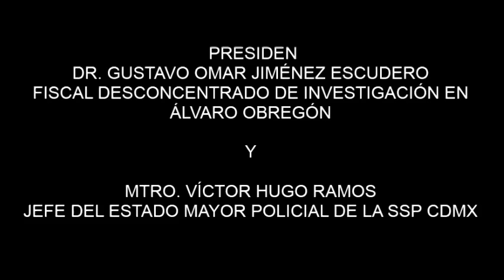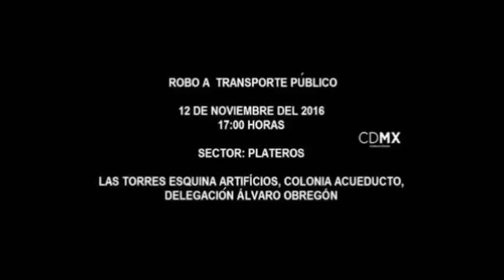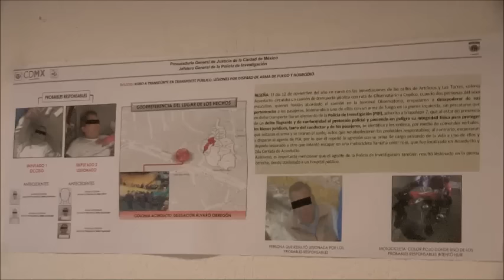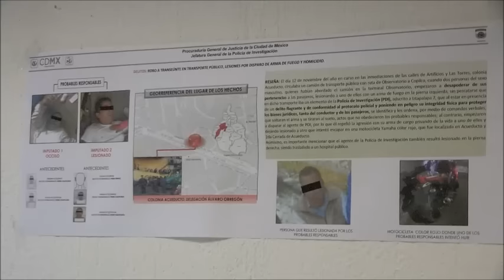ELEMENTO DE PDI FRUSTRA ASALTO EN CAMIÓN, POLICÍAS DETIENEN A UNO, EL OTRO MUERE CAMINO AL HOSPITAL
Bajo el protocolo de actuación policial, solicitó a los individuos desistirse.